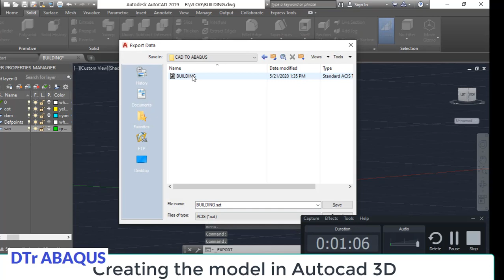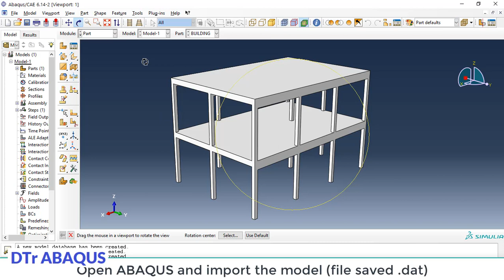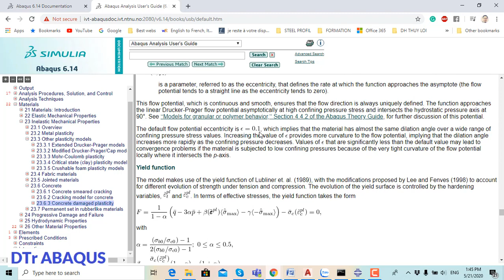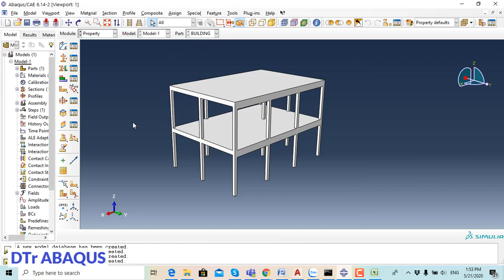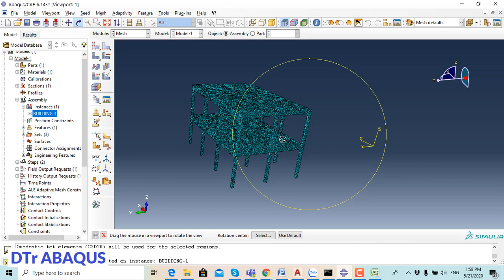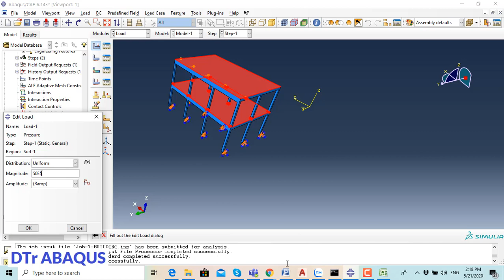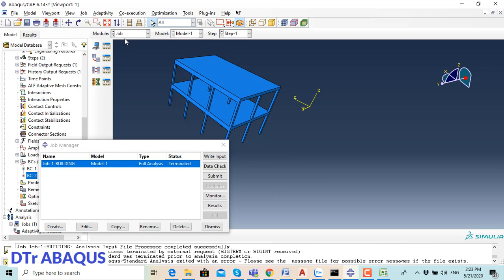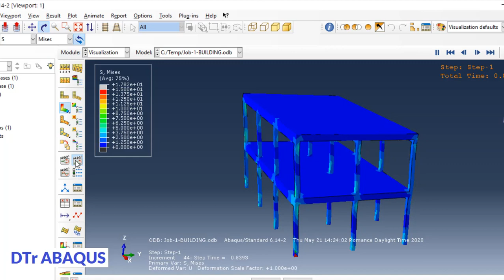2 simple steps for creating a model ABAQUS from AUTOCAD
A simple example describing how to import a model into ABAQUS using AUTOCAD